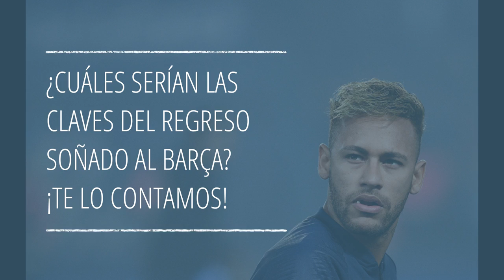¿Puede volver Neymar al Barcelona?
🔥🔥🔥 ¡NO ES IMPOSIBLE! Ignasi Oliva tiene las CLAVES de la vuelta de Neymar al FC Barcelona